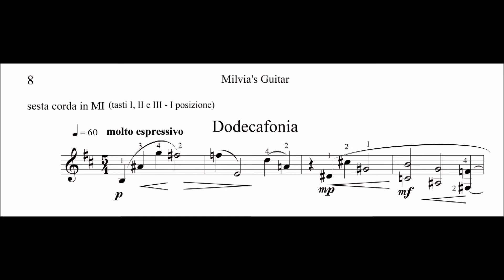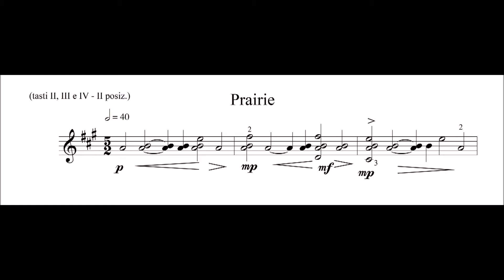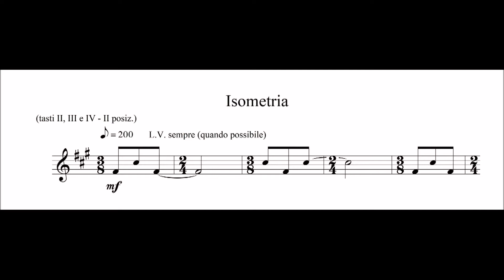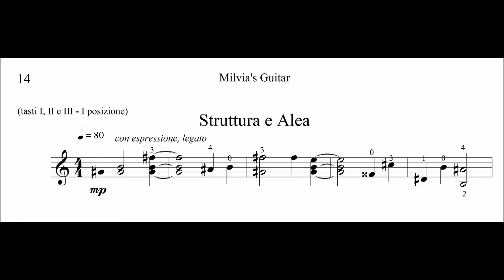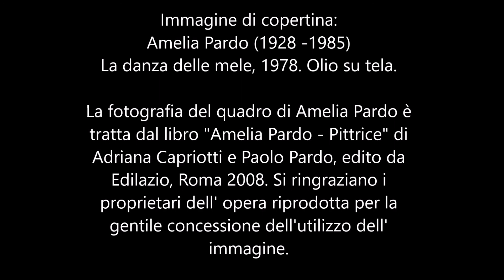Milvia's Guitar - Ornil Muharremi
Ornil Muharremi esegue 4 studi da Milvia's Guitar di Carlo Mastropietro:
Dodecafonia, Prairie, Isometria, Struttura e Alea